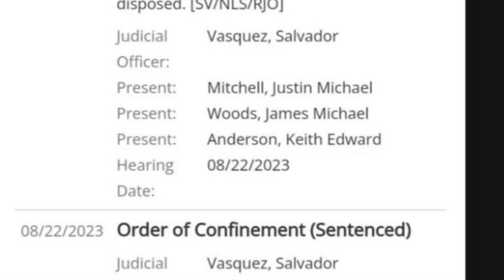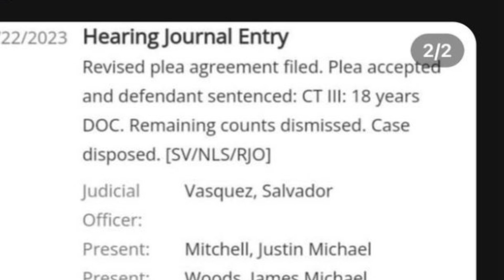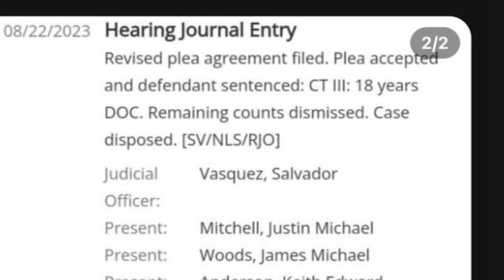JusBlow600 gets sentenced to 18 years after being snitched on